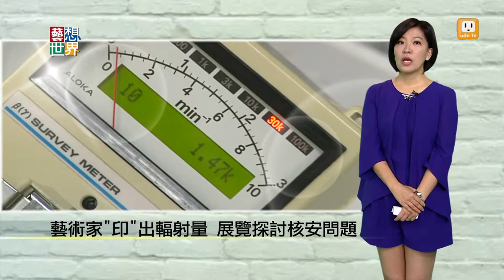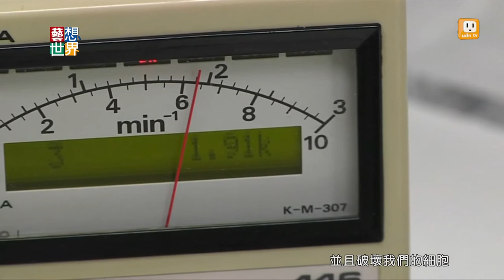20140430《藝想世界》藝術家印出輻射量 展覽探討核安問題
最近大家非常關注核安問題，
日本在經歷過311大地震後，
核電廠爆炸，
很多城市都被輻射汙染，
但肉眼無法看見輻射量，
所以很多民眾沒有感受到危機。
有一位藝術家就決定
掃描周遭物品的輻射量，
並把這些輻射印出來，
希望大家能夠更重視我們的環境。